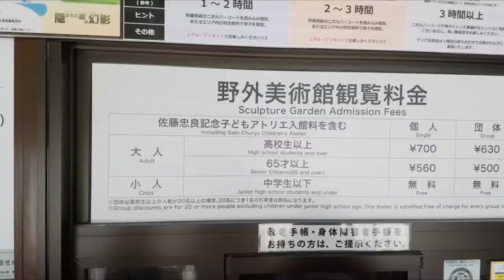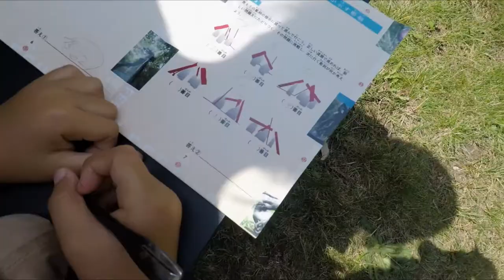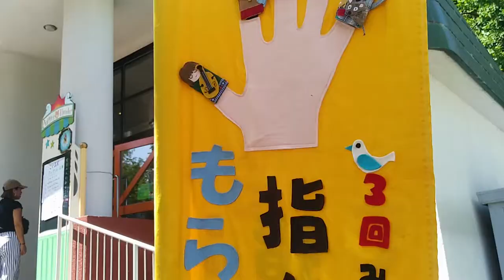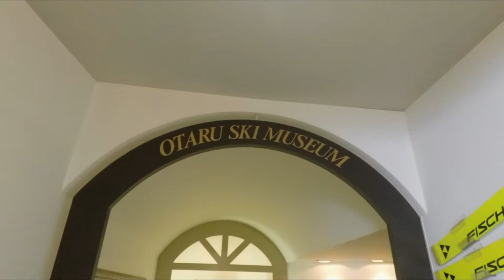Hokkaido Road Trip, Round 2 | BETTER EVERYDAY - S02:E32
- we head over to the Sapporo Art Park for a scavenger hunt
- crows are smart
- a lackluster price for our efforts
- we like puppet shows by the park
- game centers in Japan are the best
- a quiet dinner with Megu (no kids)
- time to pick up our "RV" for the trip
- quick tour
- Mount Tenguyama in Oatru